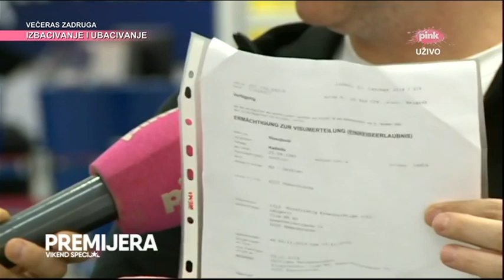Rada Manojlovic - Premijera vikend specijal - (TV Pink 03.11.2019.)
Gledaj preko 200 ex YU TV kanala, na vašem televizoru putem NetTV prijemnika, na vašem kompjuteru, smart televizoru, ili smartphone uređaju, dovoljan je samo internet!

lyrics:
Arr: